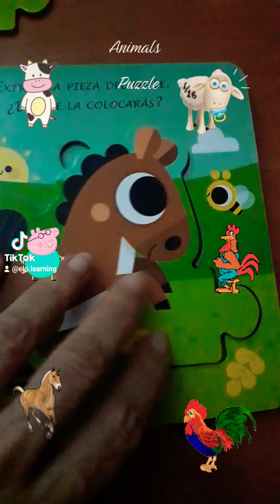Animals Puzzle.🐄🐓🐓🍭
For Infants.